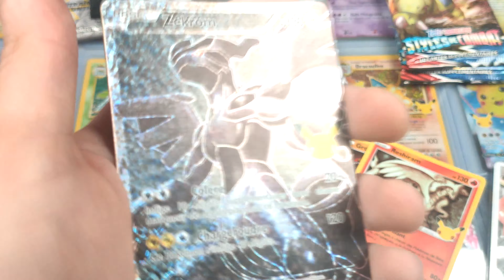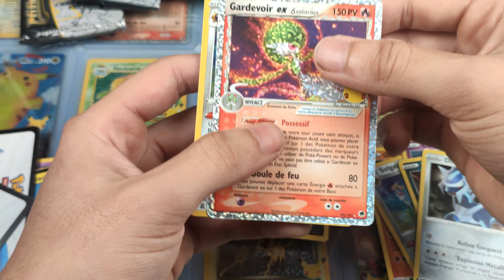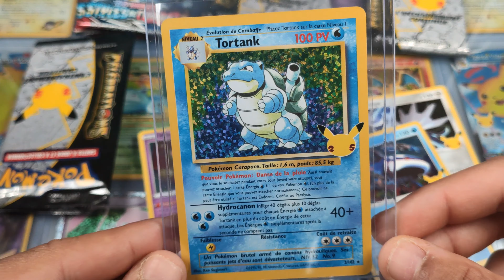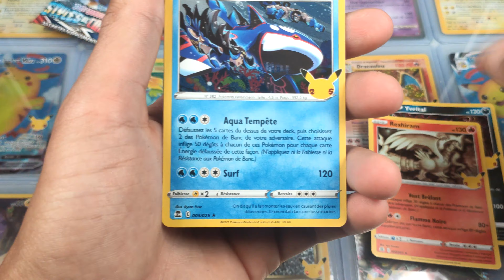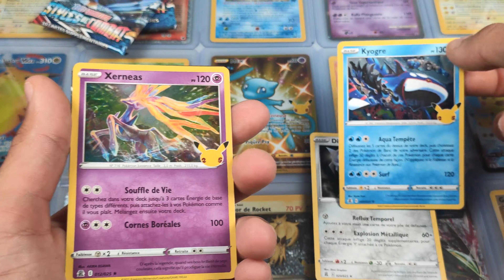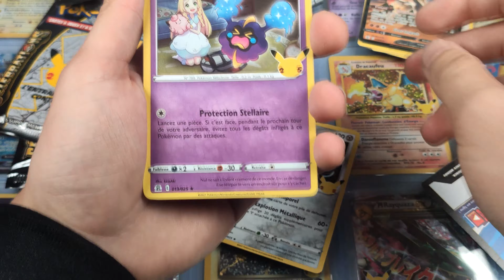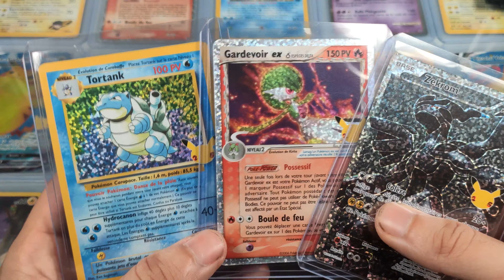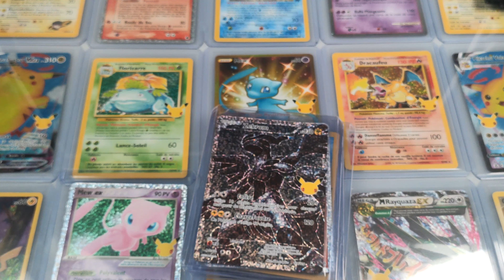Qui Aura le Tortank ? - 12 Boosters Célébration